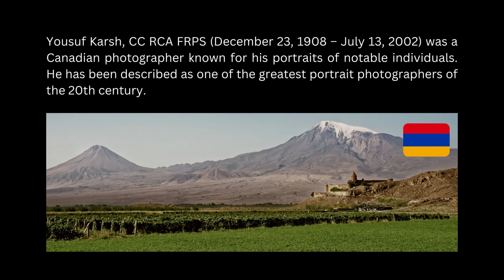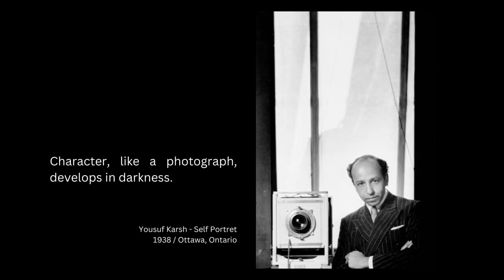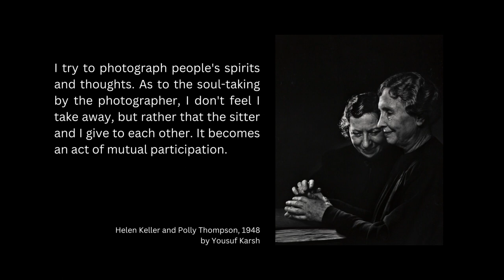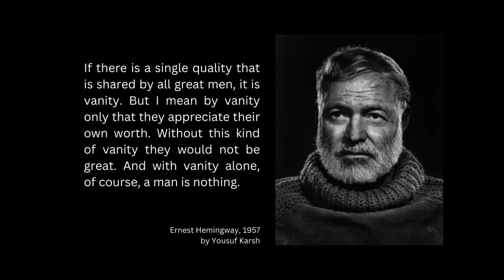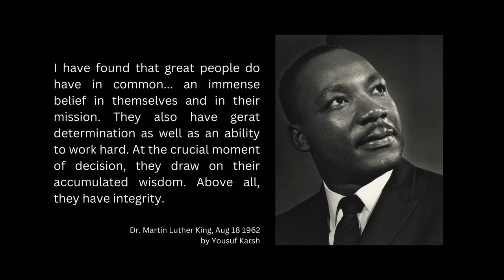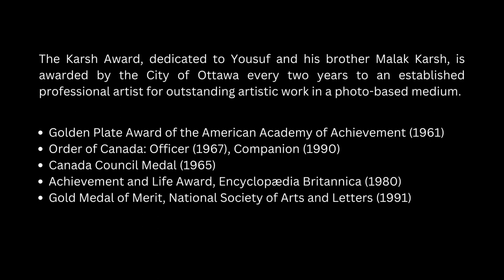TIPS FROM GURUS. YOUSUF KARSH - Photographer Series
Learn from the master and be a better photographer.

Cover photo : by J. Alexandre Castonguay,  June 27, 1936
The photo of Yousuf Karsh and wife and Ronald Reagan was taken by William Fitz-Patrick.

In the photo :
Winston Churchill
Dr. Duncan Campbell Scott
Estrellita Karsh
Ronald Reagan
Princess Grace (Grace Patricia Kelly , known as Grace Kelly)
Robert Frost
Georgia O'Keeffe
Helen Keller
Polly Thompson
Andy Warhol
Elizabeth Taylor
Audrey Hepburn
Ernest Hemingway
Dr. Martin Luther King
Malak Karsh